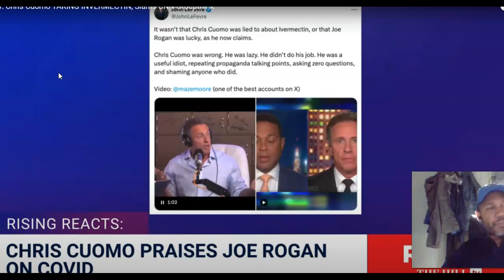Chris Cuomo LYING AGAIN about Ivermectin!! Says he taking it!